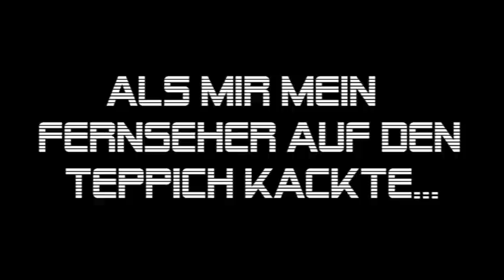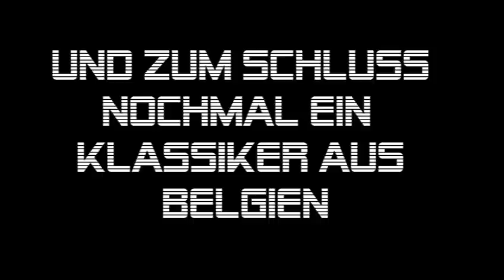Als mir der Fernseher auf den Teppich kackte... Deutsche Kinderverblödung und andere Storys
Ausschnitte aus dem Deutschen (und belgischen) Kinderfernsehen. High-Life!